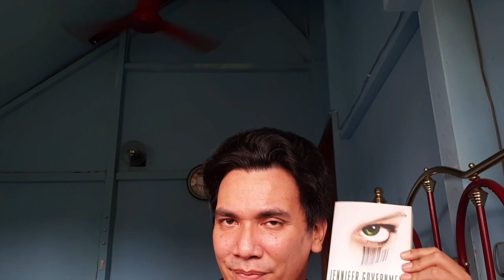Jennifer Government By Max Barry Review And Deep Dive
Other books mentioned:
Nineteen Eighty-Four --- George Orwell
Carrie --- Stephen King
Syrup --- Max Barry